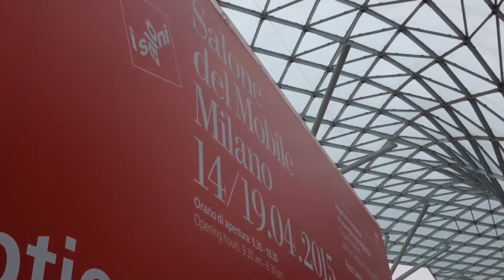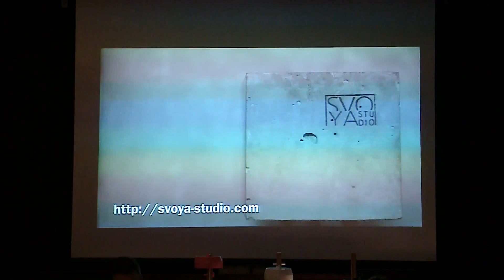Archforum. Конференция от ARCHTUTORS. Спикеры - SVOYA STUDIO.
Svoya studio расскажет вам про team working.

Зарегестрируйтесь на нашем сайте ARCHTUTORS.RU и получите еще больше информации.